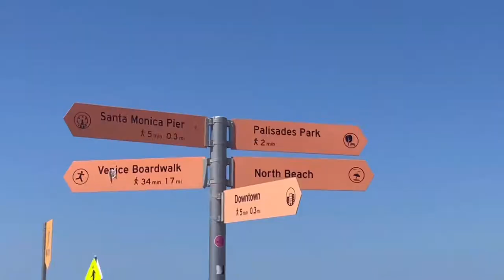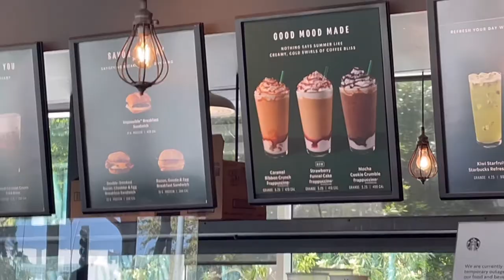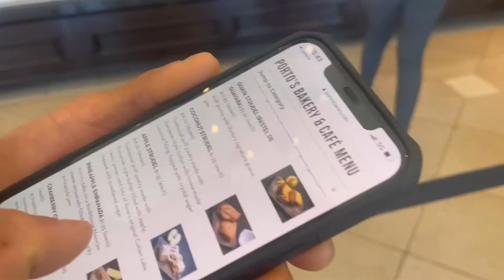VLOG Spending The Day In Santa Monica Pier🎡🌴💙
Hello there! My name is Tricia and I live in Las Vegas! Thanks for stopping by and I hope you enjoy!

VIDEO INFORMATION:
Camera used: iPhone 12, IPhone 12 Pro Max and Canon Vixia Mini
Editing app: IMovie and VLLO